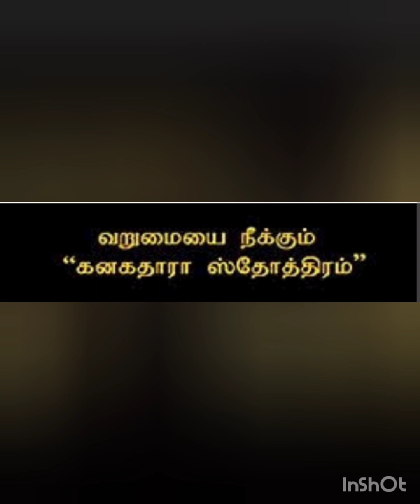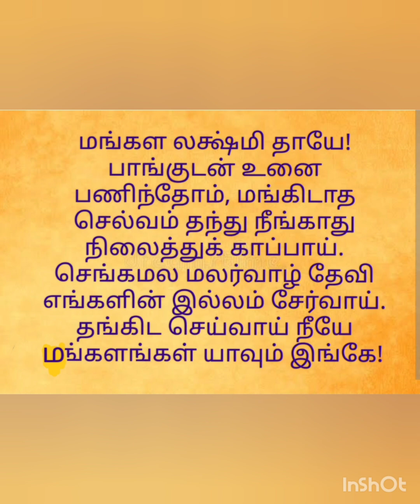அட்சய திருதியை (23-4-2023) தினத்தன்று அவசியம் செய்ய வேண்டிய வழிபாடு, தானம்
அட்சய திருதியை தினத்தன்று அவசியம் செய்ய வேண்டிய வழிபாடு முறைகள், தானம்

இந்த வீடியோ முழுவதும் அட்சய திருதியை சிறப்பு பதிவு